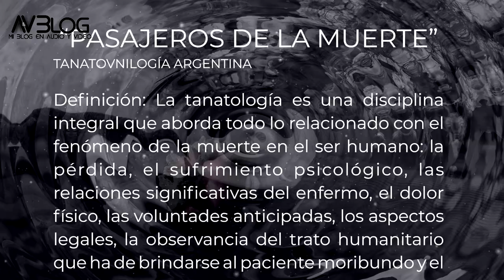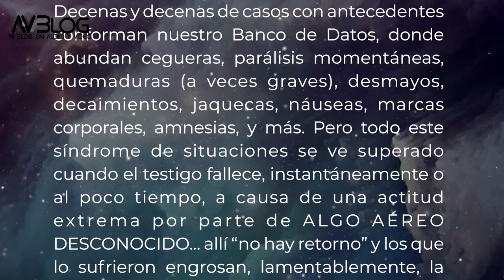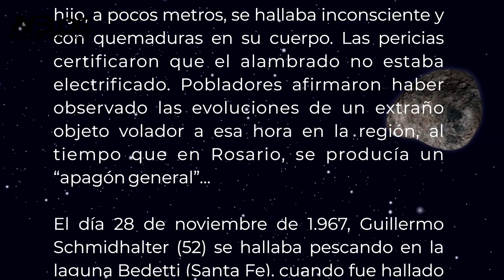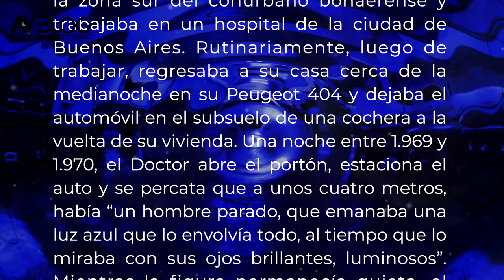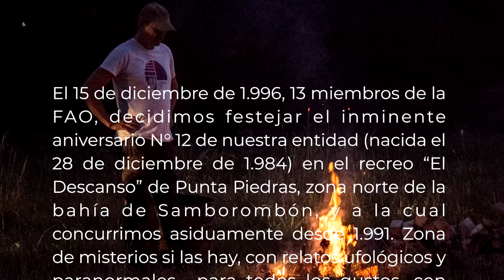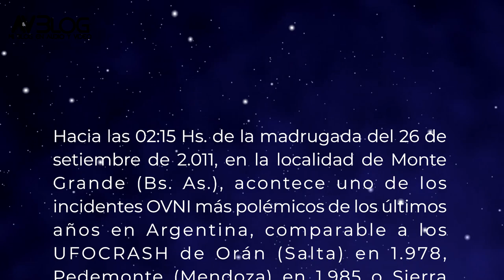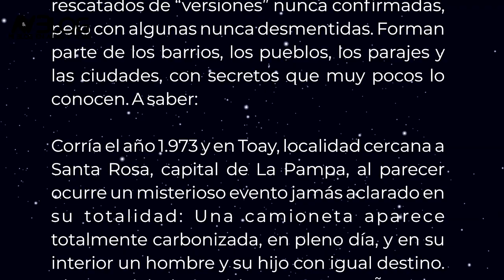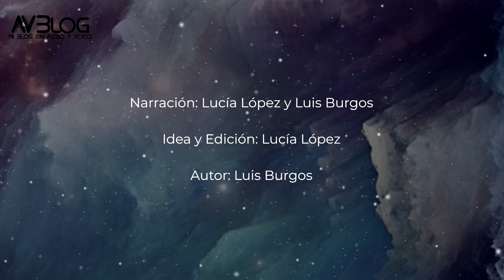14 - AV BLOG (Mi Blog en Audio y Video) - PASAJEROS DE LA MUERTE (Tanatovnilogía Argentina)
Un relato con casos de fallecidos después de un encuentro con un OVNI...